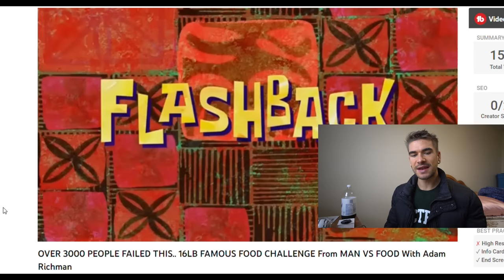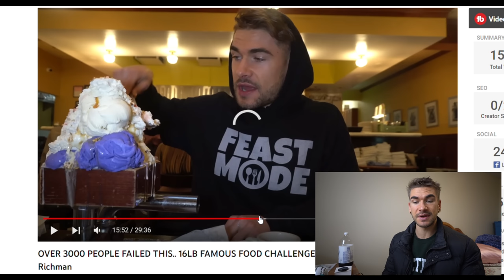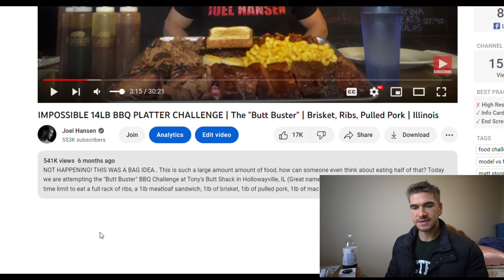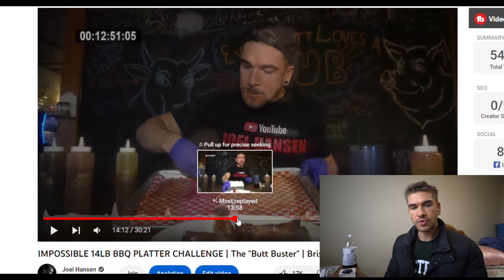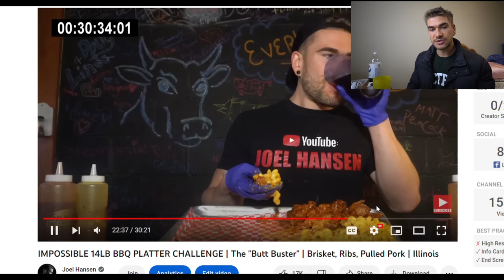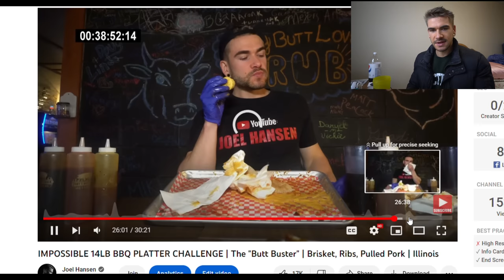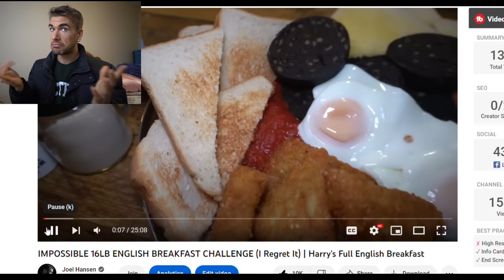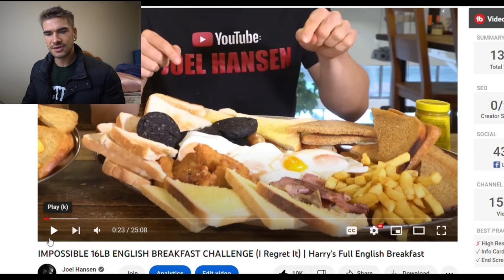HARDEST FOOD CHALLENGES OF 2022 | Impossible Challenges, Cheated, Failure, Getting Sick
The BIGGEST food challenges, IMPOSSIBLE food challenges, the HARDEST food challenges, the TOUGGEST food challenges, UNBEATABLE FOOD challenges, and may be the BEST food challenges? today we count down the year and show the hardest food challenges of all time(?) and at least 2022. Did we get cheated by food challenge restaurants? Were they much bigger than they were supposed to be? Or did these restaurants simply make a mistake, or offer a very enjoyable and pleasant experience? tune in as we explore of the top 10 hardest food challenges of 2022. Happy New Year’s, and I hope you have a great 2023 as we dive into this new year special and even cover my workout schedule, and some other must know, and commonly asked questions .

SEND ME STUFF :
Joel Hansen
RPO DUNDURN
HAMILTON ON L8P 0B5
CANADA

Beat The Record, Win £100 | The Chuck Norris Smash Burger Platter Challenge
FINISH THIS IN 20 MINUTES AND YOUR WHOLE TABLE EATS FOR FREE!